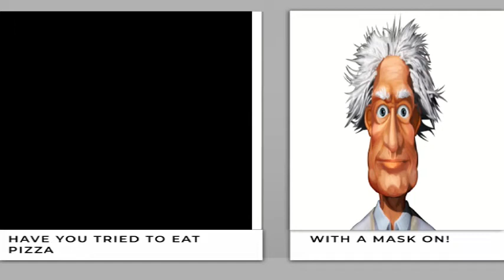MESS EM UP!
Parenting (Especially when the kids don't live with you)